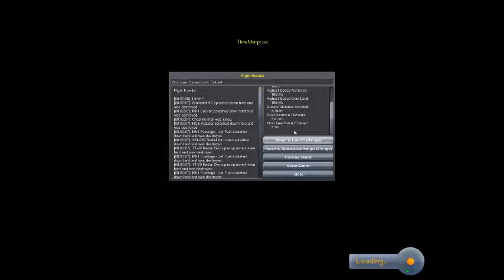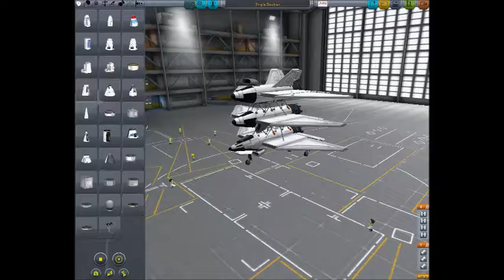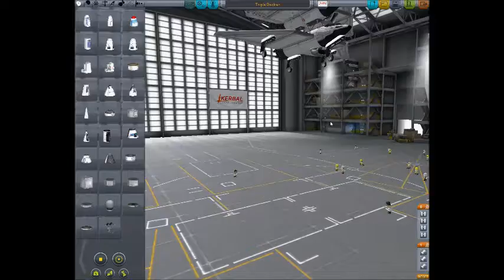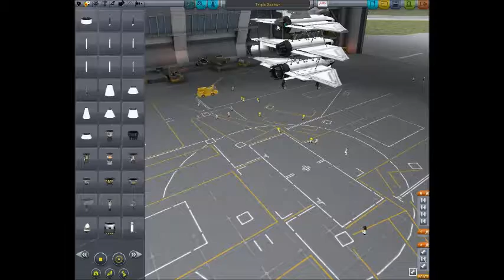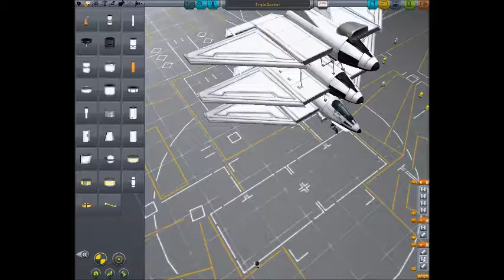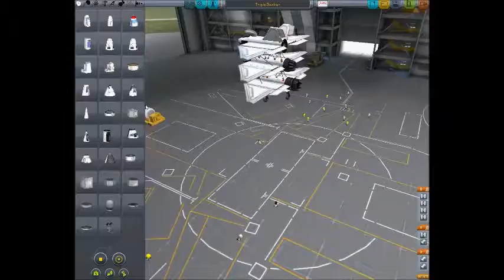KSP - Triple Decker Jet!! - Part Two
Kerbal Space Program is currently being developed by squad. The link to KSP